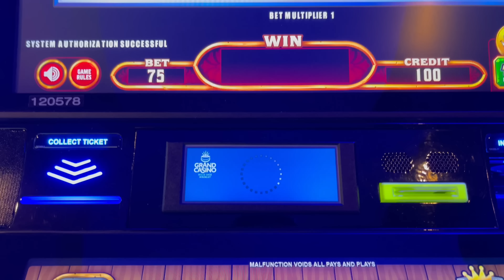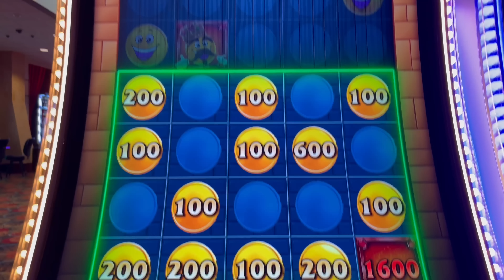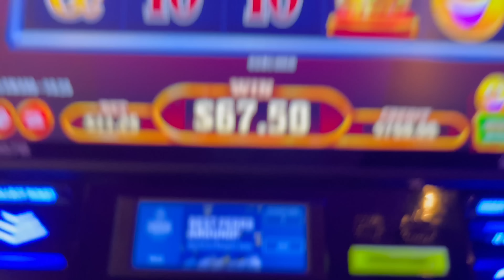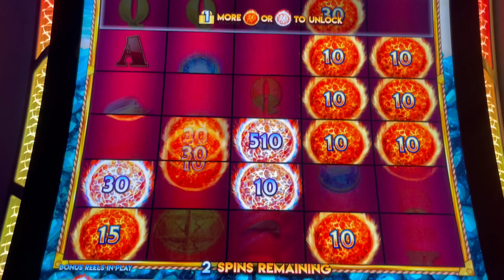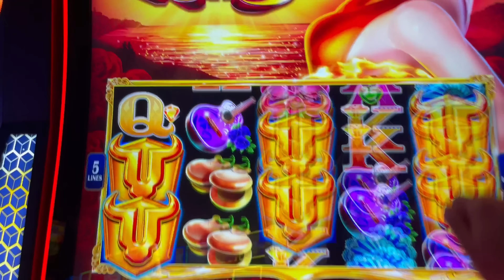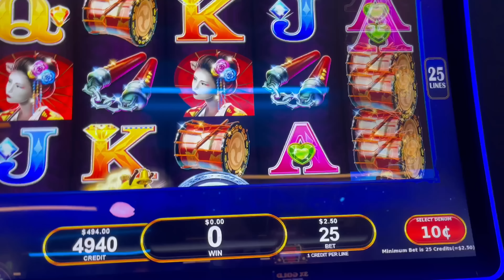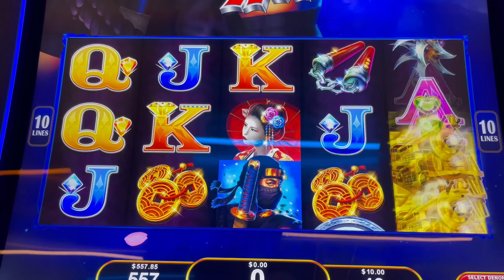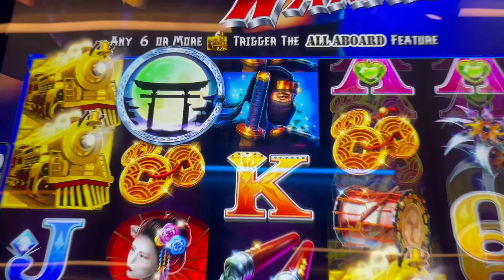AllAboard, Bull Blitz, Ultra Hot Mega Link And More At Grand Casino!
Thumbs it up! Love the video? Can't get enough of it? Hate it? Tell your enemy!

Filmed at Grand Casino Hinckley

Slot Machines Include: Cashman Kingdom

SDGuy1234